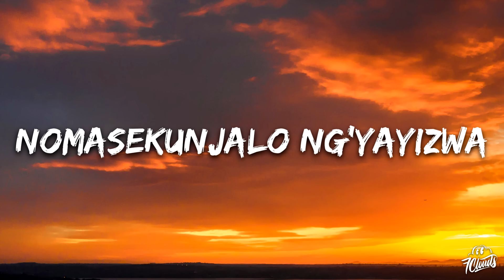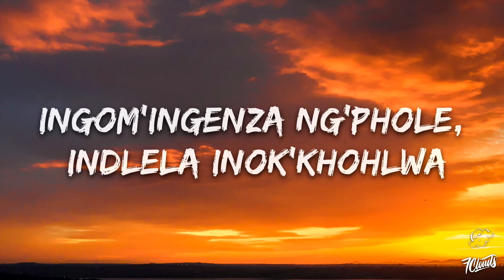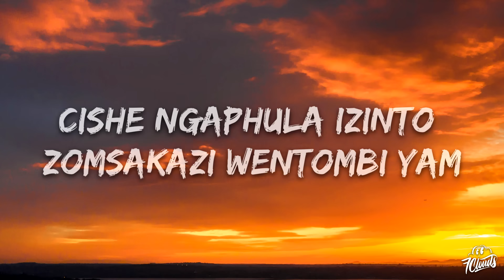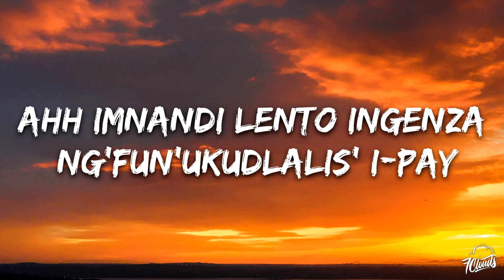Mellow & Sleazy x SjavasDeejay x TitoM - Imnandi lento (feat. Tman Xpress) (Lyrics)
🎤 Lyrics: Mellow & Sleazy x SjavasDeejay x TitoM - Imnandi lento feat. Tman Xpress

Ingom'ingenza ng'phole,
 indlela inok'khohlwa
Ukuthi ke sonke sinemizwa
Lent'inokung'phonsa
edamini lemkoka
Nomasekunjalo ng'yayizwa
Ingom'ingenza ng'phole,
 indlela inok'khohlwa
Lent'inokung'phonsa
edamini lemkoka
Nomasekunjalo ng'yayizwa

Cishe ngaphula izinto
zomsakazi wentombi yam
Ngenxa yalento
 bengiyizw'izolo
Cishe ngaphuk'intamo
Ngenxa yalento zam
Zokusukel'umdanso
ngibhem'izolo

Cishe ngaphula izinto
zomsakazi wentombi yam
Ngenxa yalento
 bengiyizw'izolo (Iyelele)
Cishe ngaphuk'intamo
Ngenxa yalento zam
Zokusukel'umdanso
ngibhem'izolo

[Chorus]
Ahh imnandi lento
Ingenza ng'fun'ukudlalis' i-Pay
Ahh imnandi lento
Ingenza ng'fun'ukudlalis' i-Pay
Ahh imnandi lento
Ingenza ng'fun 'ukudlalis' i-Pay
Ahh imnandi lento